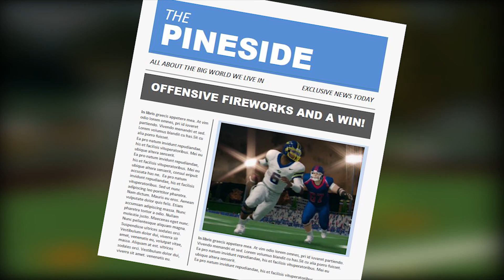Back on track! - Samuel Mateo | NCAA Football 14 | Week 8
Welcome back to NCAA Football!

After torching Maplewood last week, it seems the Hawks are back to championship form. They are looking to take care of business as they visit an above average Point Pleasant team.

I'm very open to feedback so please leave anything that will help me make this a more enjoyable experience.